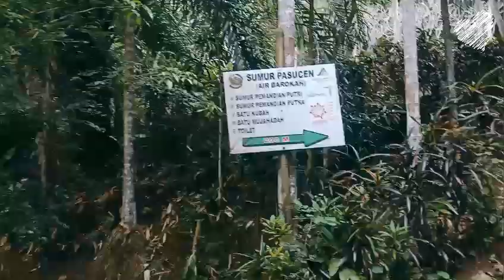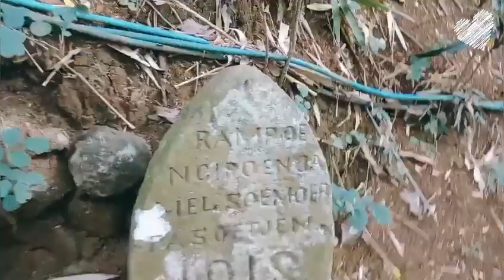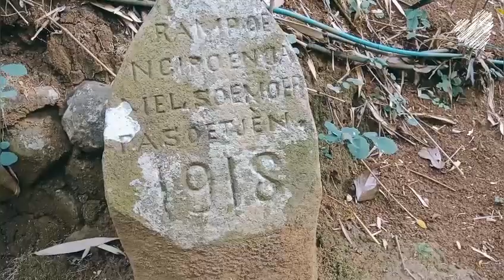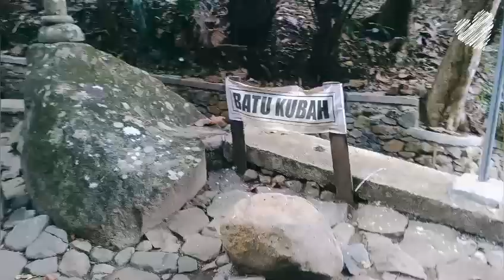wisata religi MAKAM MBAH KALIBENING [banyumas]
Terimakasih

Terimakasih